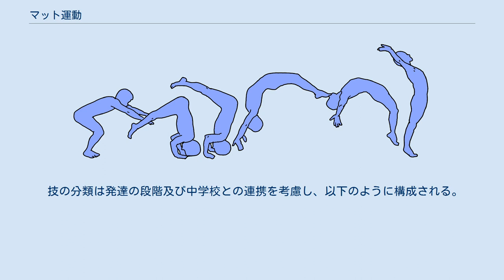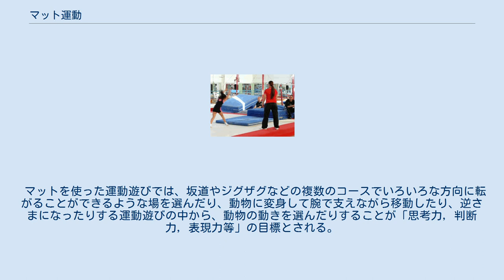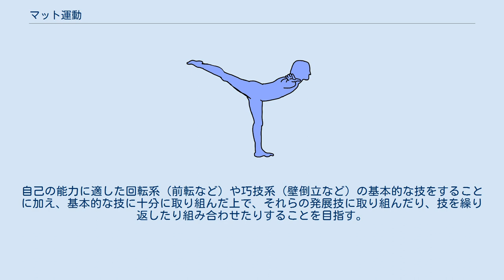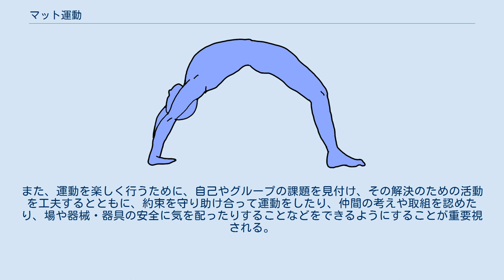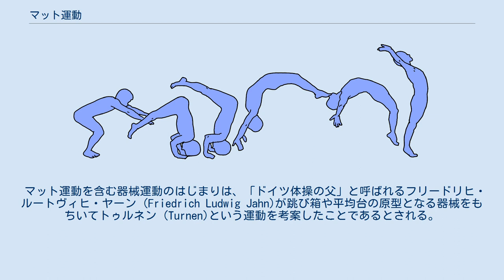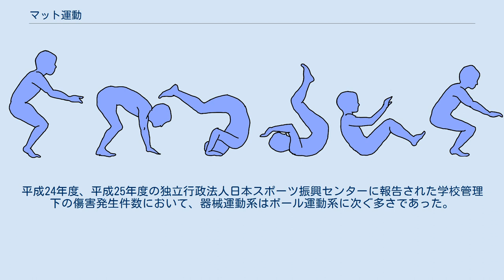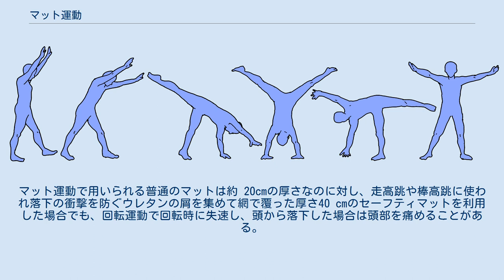マット運動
体操用マット マット運動（マットうんどう、mat exercises）とは、マットを使用して行う運動を指す。
倒立、転回、宙返りが運動の中心である。
 体操選手の補助運動としてだけでなく、児童・生徒が転倒したときの安全対策としても用いられる。
マット運動は柔軟性、機敏性、巧緻性など身体支配能力の養成に欠かせない運動である。
小学校、中学校、高校の各学習指導要領解説において、器械運動の種目の一つとして位置づけられている。
 初めは、背をつけて行う「前回り・後回り」、ついで腕立てで行う「腕立前方・後方転回」、「側方転回」、さらに「前方・後方・側方宙返り」、そして「2回宙返り」、「ひねり宙返り」と発展する。
 マット運動の技は系 - 技群 - グループと分類される。
系は各種目の特性を踏まえ技の運動課題の視点から大きく分類したもので、技群は類似の運動課題や運動技術の視点から、そしてグループは運動の方向や経過さらには技の系統性や発展性も考慮して分類したものである。
マット運動の技は，大きく回転系と巧技系に分けられ、学校体育では回転系では接転技群と翻転技群、巧技系では平均立ち技群が取り上げられる。
以下、主に高等学校学習指導要領解説に基づき、本間 (2003)により補足した。
 回転系は接転技群および翻転技群からなる。
 接転技群（せってんわざぐん）とは、背中をマットに接して回転する回転系を指し、回転方向によって分けられる。
体をマットに順々に接触させて回転するための動き方、回転力を高めるための動き方で一連の動きを滑らかに安定させて回る。
前転グループと後転グループが主として取り上げられ、丸太転がりの発展として、側方に転がる側転への発展も考えられる。
 前転グループ 後転グループ 回転力を高めることに加え、頭を抜くときに腰を開き、手の押しを同調させ、腰の位置を高くすることが発展技に結び付く。
 翻転技群（ほんてんわざぐん）とは、手や足の支えで回転する回転系を指す。
接転技と同じように回転方向によって分けられる。
全身を支えたり、突き放したりするための着手の仕方、回転力を高めるための動き方、起き上がりやすくするための動き方で一連の動き を滑らかに安定させて回転する。
側方倒立回転や前方倒立回転に手のジャンプを入れた技がロンダートや前方倒立回転跳び、手と足以外に首や頭部で支持するのが「はね起き」技である。
 倒立回転グループ 倒立回転飛びグループ ロンダート はね起きグループ 足で踏切空中で回転して足上に立つ技群。
 平均立ち技群、腕立て支持技群、跳躍技群、柔軟技群からなる。
 平均立ち技群（へいきんたちわざぐん）はバランスをとりながら静止する巧技系を指す。
バランスよく姿勢を保つための力の入れ方、バランスの崩れを復元させるための動き方で、一連の動きを滑らかに安定させて静止する。
片足で立つ技と逆位になってバランスをとる倒立のグループに分けられる。
 片足平均立ちグループ 片足正面水平立ち 倒立グループ 平成29年・平成30年告示の学習指導要領では、「生きる力」をより具体化し、「知識及び技能」、「思考力，判断力，表現力等」、「学びに向かう力，人間性等」の三つの柱に基づくよう提言がなされ、全ての教科等の目標及び内容でこの三つの柱に基づくよう再整理がなされた。
また、それぞれのグループにおいて各技は「基本的な技」、「条件を変えた技」と「発展技」に分けられる。
基本的な技とは、小学校では「類似する技のグループの中で、最も初歩的で易しい技でありながら、グループの技に共通する技術的な課題をもっていて、当該学年で身に付けておきたい技」、中学校及び高等学校では「各種目の系の技の中で基本的な運動課題をもつ技」を指す。
同じ技でも、開始姿勢や終末姿勢を変えて行う、その技の前や後に動きを組み合わせて行う、手の着き方や握りを変えて行うものは「条件を変えた技」と呼ばれる。
発展技とは、系・技群・グループの基本的な技から発展した技である。
 小学校低学年では、マット運動は「マットを使った運動遊び」として「固定施設を使った運動遊び」、「鉄棒を使った運動遊び」及び「跳び箱を使った運動遊びとともに「器械・器具を使っての運動遊び」領域の一つとされる。
中学年・高学年では領域名は「器械運動」となり、「マット運動」「鉄棒運動」及び「跳び箱運動」で構成される。
 技の分類は発達の段階及び中学校との連携を考慮し、以下のように構成される。
 マットを使っ...